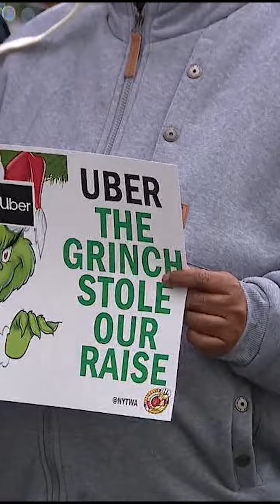Uber strike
Uber drivers went on a one-day strike in New York City over pay issues.